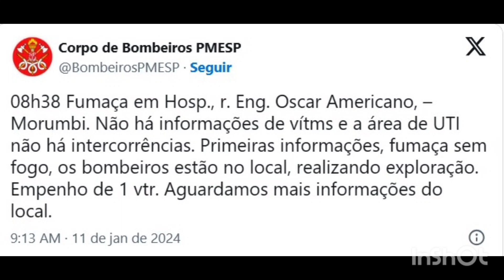INCÊNDIO ATINGE HOSPITAL SÃO LUIZ, NA ZONA SUL DE SÃO PAULO!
Uma pane elétrica gerou fumaça na manhã desta quinta-feira, 11, na unidade do Hospital São Luiz do Morumbi, na zona sul de São Paulo. De acordo com o Corpo de Bombeiros, trata-se de problema um equipamento elétrico no segundo andar do prédio hopistalar. "Estamos realizando ventilação local. Não há registro de vítimas", afirmou a corporação.

Em nota, o Hospital São Luiz Morumbi confirmou que na manhã desta quinta-feira ocorreu uma pane em equipamento eletrônico que acabou por gerar fumaça, dificultando assim o funcionamento adequado de duas unidades de terapia intensiva. "Importante destacar que ninguém ficou ferido ou teve seu tratamento prejudicado", disse a entidade.

Um incêndio atingiu o centro cirúrgico do Hospital São Luiz, no Morumbi, zona oeste de São Paulo, na manhã desta quinta-feira (11). Segundo o Corpo de Bombeiros, não há vítimas e o fogo já foi controlado.

Ainda de acordo com os militares, o fogo teria sido causado por um equipamento elétrico no segundo andar do hospital, por volta das 8h30 de hoje. Quatro viaturas foram deslocadas até o local, na rua Engenheiro Oscar Americano.

Os trabalhos seguem na fase de rescaldo, e os bombeiros trabalham para extinguir os últimos resquícios de chamas. É feita, ainda, ventilação para dissipar a fumaça.

A Rede d’Or, que administra o hospital, confirmou a ocorrência na unidade e disse que houve uma pane em um equipamento eletrônico, o que acabou gerando fumaça.

A ocorrência impediu o funcionamento adequado de duas unidades de terapia intensiva.

Doze pacientes foram transferidos para outros hospitais por precaução. “O evento está sendo devidamente investigado e o hospital segue trabalhando em conjunto com as autoridades competentes”, finaliza o comunicado.

Por precaução, doze pacientes foram transferidos para outras unidades hospitalares, de acordo com o hospital.

"O evento está sendo devidamente investigado e a Rede D'Or segue trabalhando em conjunto com as autoridades competentes."

A ocorrência foi registrada por volta das 8h40 na Rua Engenheiro Oscar Americano. No momento, quatro viaturas estão no local.

Segundo relato de funcionários, o alarme disparou, os bombeiros foram acionados e foi uma correria. À TV Globo, a familiar de uma paciente disse que todos foram levados para o estacionamento do hospital.

"Está um corre-corre com as macas, mas nesse momento todo mundo já foi evacuado. Um paciente mais grave foi levado por uma ambulância. Estão separando as crianças agora."

Em nota, o Hospital São Luiz informou que ocorreu uma pane em equipamento eletrônico que acabou por gerar fumaça, dificultando assim o funcionamento adequado de duas unidades de terapia intensiva.

De acordo com o Hospital, ninguém ficou ferido ou teve seu tratamento prejudicado.12 pacientes foram transferidos para outras unidades hospitalares.

O local ficou parecendo um hospital de campanha em zonas de guerra, com macas e cadeiras de rodas ao ar livre no estacionamento, sob guarda-sóis, e muita correria de médicos e enfermeiros.

O fogo foi rapidamente controlado pelas equipes de bombeiros presentes no local. Entretanto, a fumaça gerada pelo incêndio exigiu a evacuação dos pacientes, que foram cuidadosamente retirados do prédio. Segundo relatos dos funcionários, o alarme soou e houve grande agitação dentro do hospital.

“No momento do incidente, houve um ‘corre-corre’ com as macas”, disse um membro da equipe do hospital, que preferiu não se identificar. “O problema começou na UTI.”

Depoimentos de familiares dos pacientes indicam que todos foram prontamente levados para o estacionamento do hospital, um espaço seguro e distante da fumaça. Uma paciente que apresentava quadro mais grave foi rapidamente transferida em uma ambulância para uma unidade de saúde próxima.

“No momento, todos já foram evacuados”, relatou um familiar de um dos pacientes. “Estão isolando as crianças agora.”

O atendimento teve de ser improvisado no estacionamento do local, com a transferência de macas e equipamento de soro. Alguns pacientes foram abrigados em guarda-sóis.

Em nota, o Hospital São Luiz informou que ocorreu uma pane em um equipamento eletrônico que “acabou por gerar fumaça, dificultando assim o funcionamento adequado de duas unidade de terapia intensiva”.

“Por absoluta precaução e cumprindo todos os protocolos de segurança, 12 pacientes foram transferidos para outras unidades hospitalares. O evento está sendo devidamente investigado e o hospital segue trabalhando em conjunto com as autoridades competentes”, conclui a nota.

Os bombeiros seguem no local.